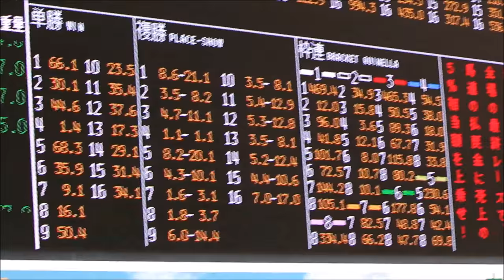藤田菜七子騎手の7Rを追ってみた結果～初勝利はお預けもパドックの笑顔は天使級？中山7R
デビューから2週間。未だ話題の的藤田菜七子騎手。前回は写真をつなげただけでしたが、今回は動画も交えて（笑）
一眼カメラでの動画なので少々見にくいかもしれません。やはり本職の写真の方がいいでしょうか？パドックで時折見せてくれた笑顔は必見です。初勝利が待ち遠しいですね(^^♪)　撮影：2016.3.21